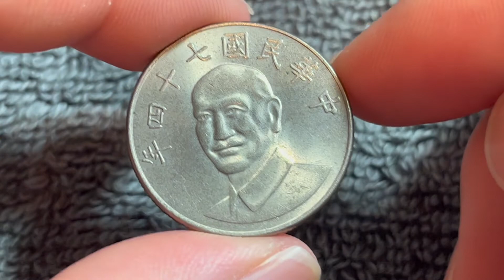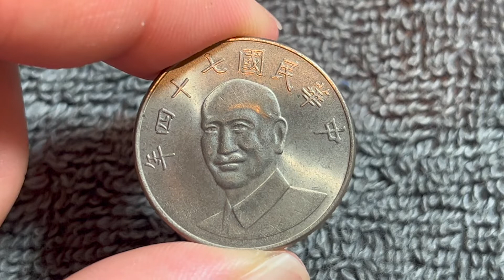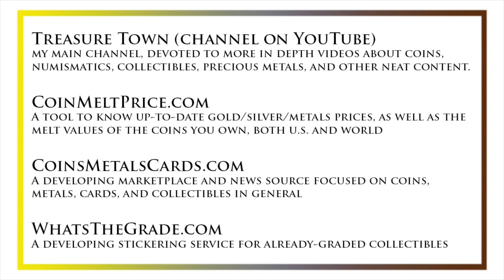1985 Taiwan 10 New Dollars Coin • Values, Information, Mintage, History, and More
Made by WooWho? on YouTube

Welcome to The Coin Dictionary, a project that seeks to provide basic information on every coin that has ever existed, so that people who come across can learn a brief description of their coin, including its historical background, design elements, value, and more.

The project was started by Christian Hartch, owner of Christian’s Coin Corner and Treasure Town, but is always seeking to add to its network of creators. To get in touch about earning money by creating videos through The Coin Dictionary, get in touch through the Treasure Town website provided in the link above.